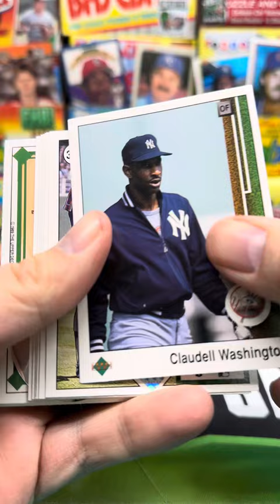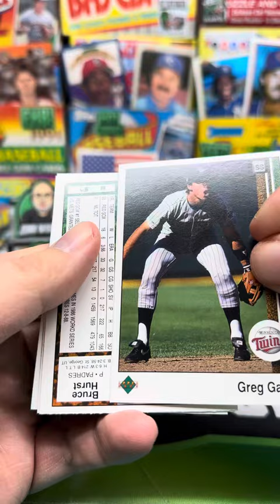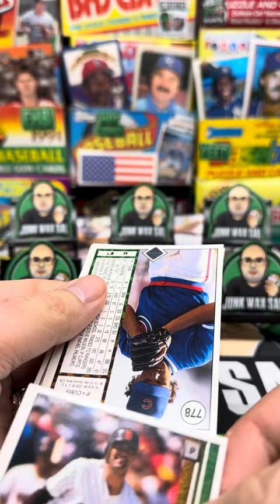1989 Upper Deck Baseball High Series Pack